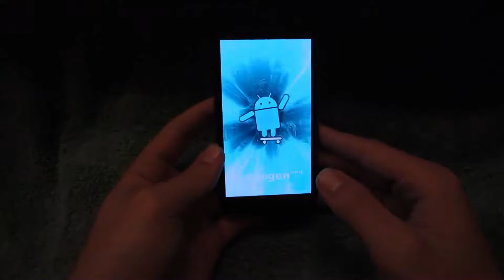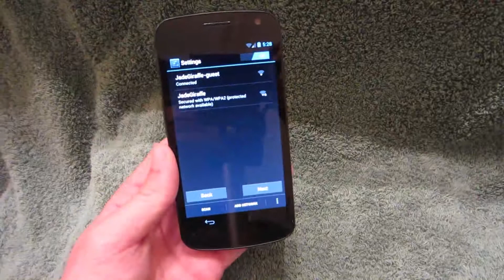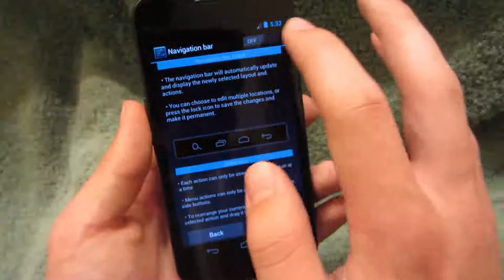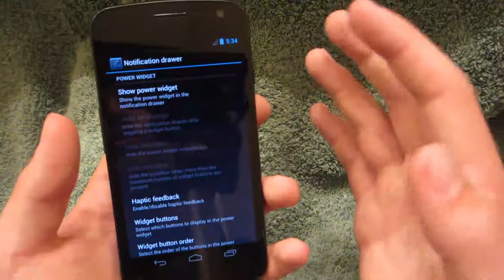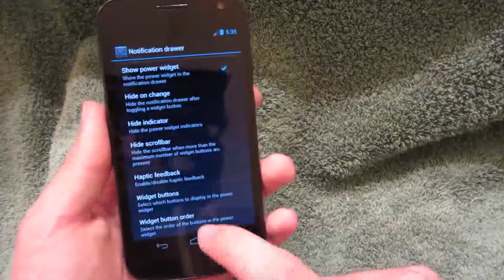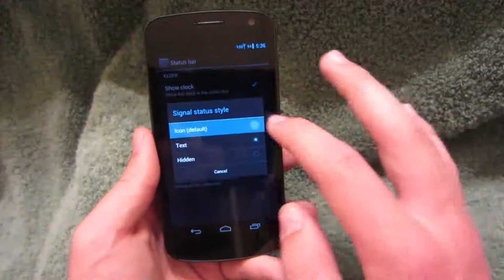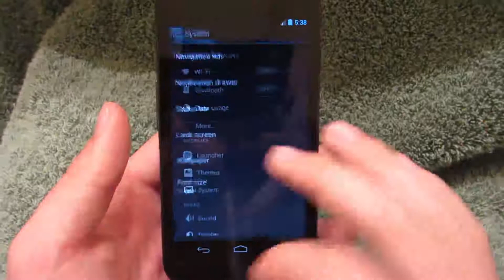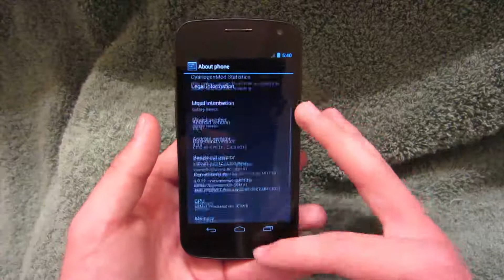CM9 Review-Sprint Galaxy Nexus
An updated review on Cyanogenmod 9 ROM for the Sprint variant of the
Galaxy Nexus!